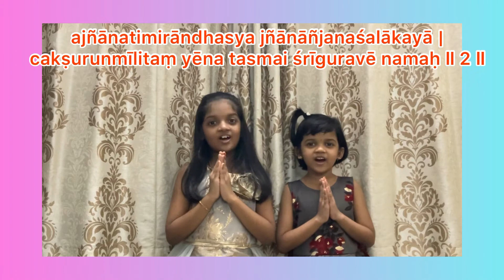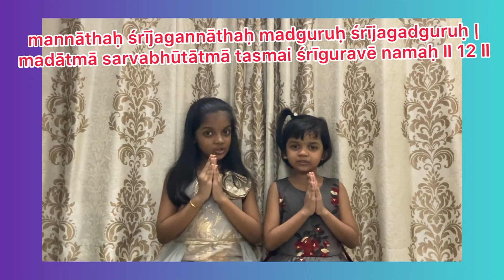Guru Stotram | Akhanda mandalaakaaram with lyrics | Learning with MedhaTeja